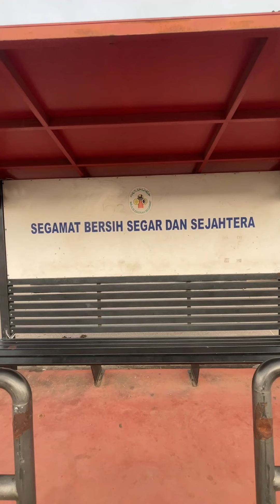KEDAI DUA RINGGIT YANG PERTAMA DI MALAYSIA || Naza bro